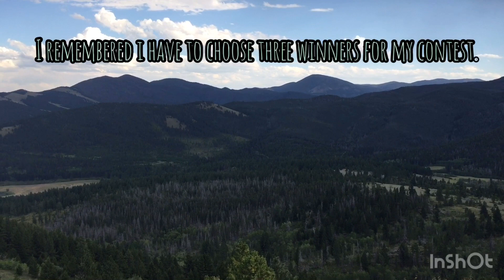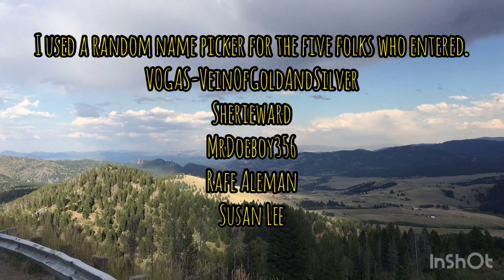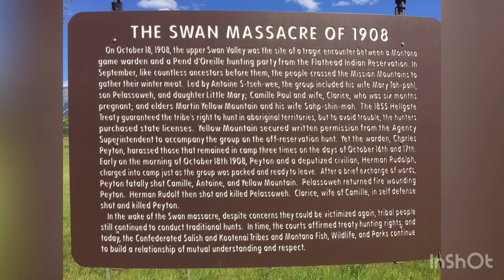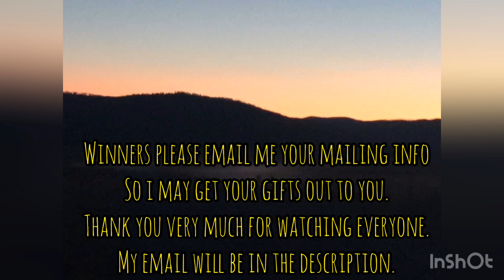Winners chosen/Montana-Oro Y Plata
Thank you everyone who watched and joined my competition to see how your google skills were lol.

Montana is the state I was born and live in. Oro Y Plata I’d our state motto. It means Gold and Silver. For the abundance of it that was and is still being found here. We are also called the Treasure state, Big Sky Country, the Last Best Place, Land Of The Shining Mountains, Bonanza State, Stub Toe State, Headwaters State and Mountain State. We were recognized in 1889. Signed by Pres. Abraham Lincoln. The name is Spanish for mountainous similar to Latin montaanus.
We are host to over 50 mountain ranges. The continental divide flow north to south in the whole state and divides huge water water systems flowing to both the Pacific and Atlantic oceans.
We have two major national parks, Glacier and Yellowstone Park.
It is home to 7 recognized and 3 non recognized Native American Tribes.

Thank you for taking the time to enter. I hope you enjoyed my competition.

YouTube is in now way responsible for this or any contests/competitions/giftings or anything else I chose to do with my channel. By entering you agree to release them from any whatever they may claim. Liability or responsibilities or whatever. I am the sole owner and giver of all the gifts being given. Price can be determined by googling spot prices and carat prices for gemstones, and local demand for that particular stone and cut.

Musician: Jef